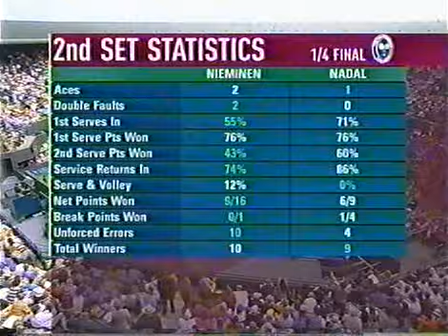2006 WB QF R Nadal vs J Nieminen